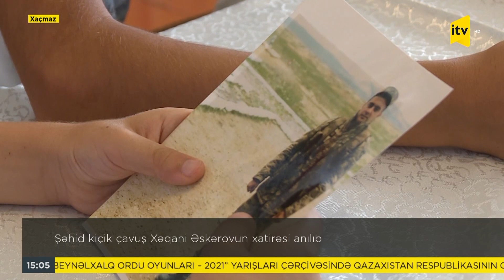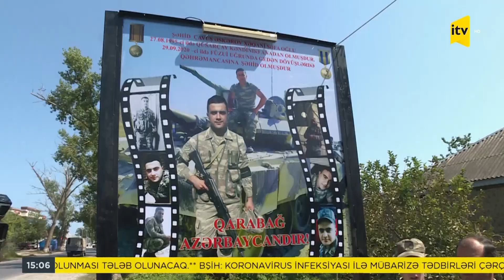Şəhid kiçik çavuş Xəqani Əskərovun xatirəsi anılıb